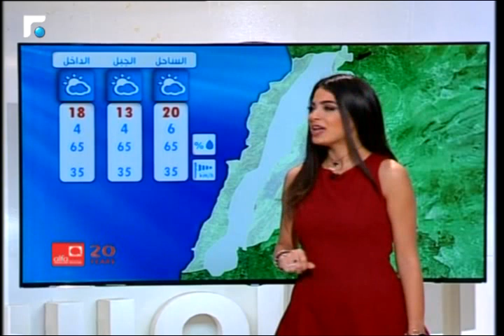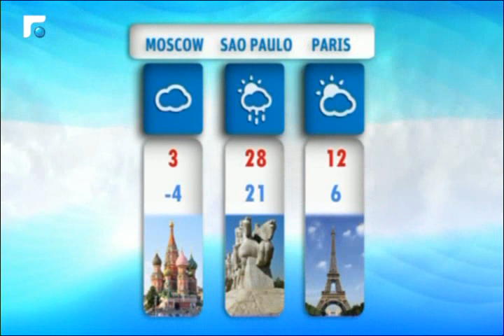نشرة الطقس 25/12/2015